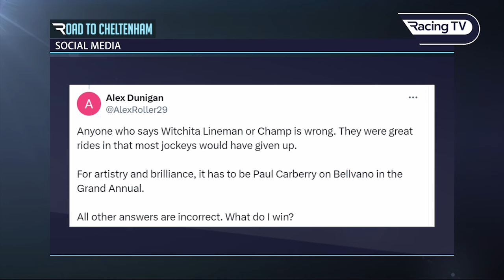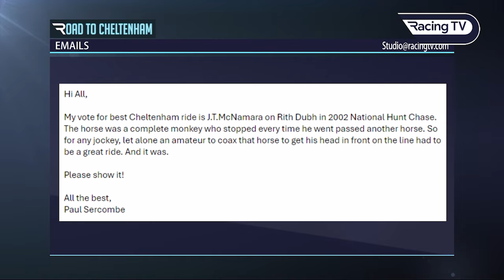Road To Cheltenham live with Dan Skelton, Danny Mullins, Good Stock Racing & David Christie 07/03/24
In our final studio show of the 2023/24 series, a host of brilliant guests join Lydia Hislop and Ruby Walsh to discuss the latest Cheltenham Festival news and look forward to the brilliant racing next week.